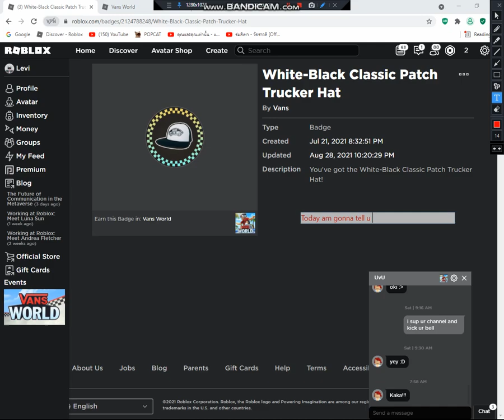Vans event | How to get White-Black Classic Patch Trucker Hat [limited]